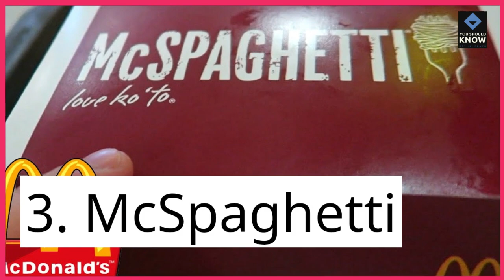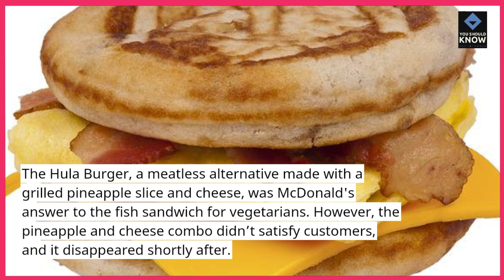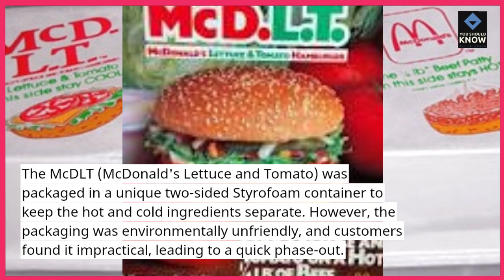Top 10 Fast Food Items That Were Bizarre Failures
Some fast-food items just don’t make the cut! From the McLobster to Burger King’s black buns, explore the most bizarre fast-food failures in history.